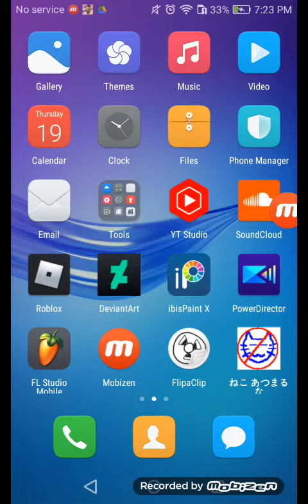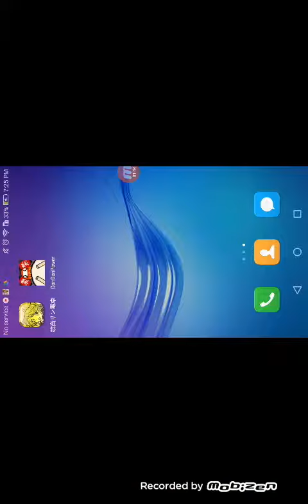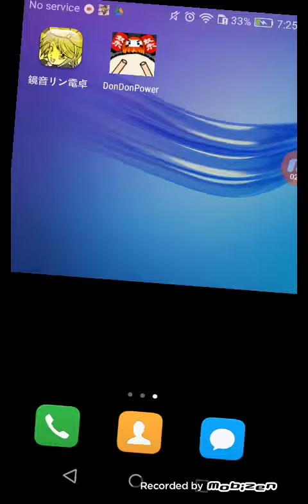Playing various japanese apps pt 2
I should destroy all the apps before next day I threw my phone and gets grounded ;-;